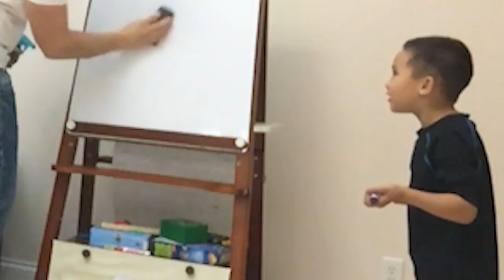MY DAD DOESN'T APPRECIATENO MORE MINECRAFT! | Alex University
My Dad is at it again. He told me to clean up my minecraft pickaxe and look what he did. Really?